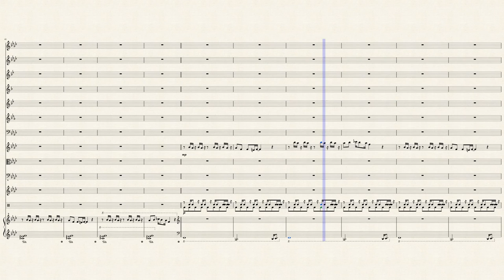Spider Dance - Mafiatale (The Eight-Legged Bootlegger)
This is the Mafiatale version of Spider Dance. I will link the original song tomorrow.